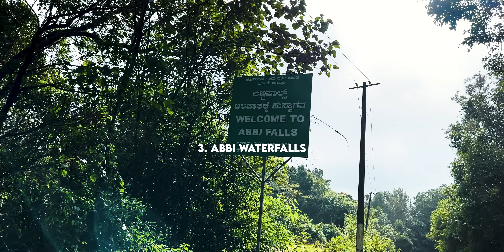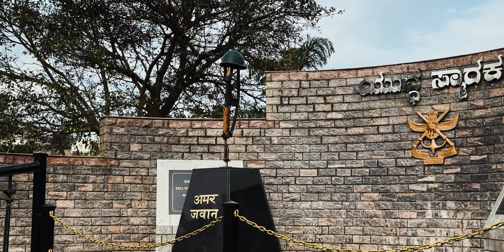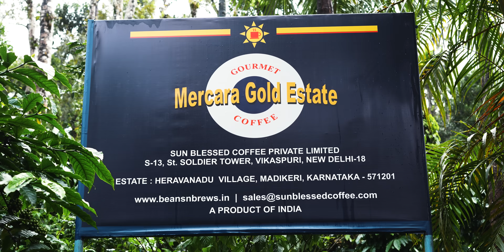Top things to do in Coorg in 3 days | Madikeri | Karnataka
Things to do in Coorg
00:00 Madikeri City
00:23 Coffee Estate Stay
00:50 Abbi Falls
00:56 Omkareshwara Temple
01:12 Bhagmandala Temple
01:15 Talacauvery
01:21 Raja's Seat
01:29 General Thimmaiah Memorial
01:38 Madikeri Fort
01:48 Govt Museum
01:56 Dubare Elephant Camp
02:33 Mandalpatti
03:00 Chiklihole Dam
03:24 Glass Bridge
03:42 Golden Temple
04:10 Coffee Plantation Tour
04:40 Explore Western Ghats Flora and Fauna